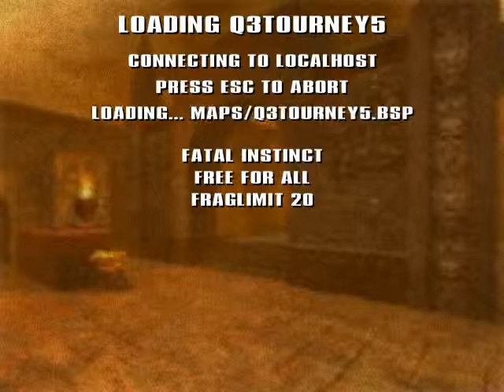MAJOR UPDATE! I'm not dead It's Ok